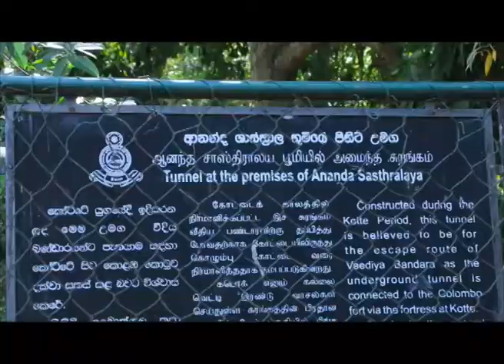Sri Lanka Telecom Pura Varuna - Kotte Ananda Shasthralaya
Pura Varuna takes you on a journey of charm, beauty & knowledge throughout our resplendent paradise isle. Catch today's episode of Pura Varuna on Rupavahini and discover interesting facts about Kotte Ananda Shasthralaya you never knew.